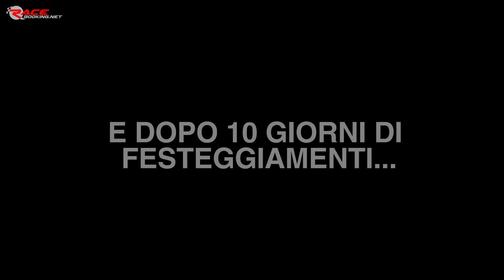Ho messo giu il gomito!! - La posizione in sella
Un enorme GRAZIE a Fabrizio Perotti per avermi insegnato così tanto e per avermi ospitato al corso!